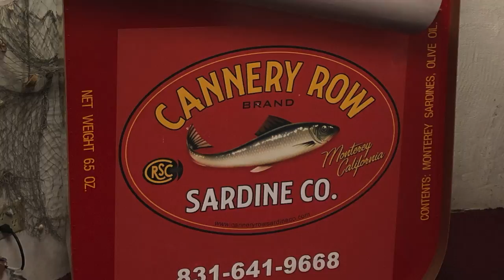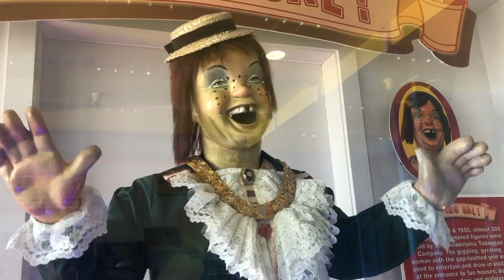Leo's Trip to California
Leo narrates his trip to the Golden State with his family.